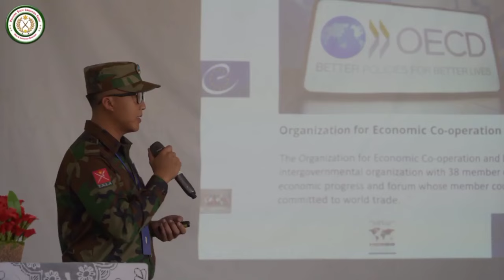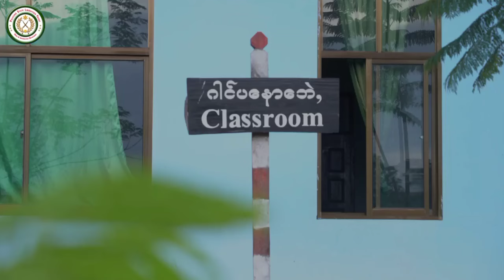Red News Agency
PSLF/TNLA၏ ရဲဘော် ရဲမေများအတွက် သီးသန့် ဖွင့်လှစ်ထားသည့် နိုင်ငံရေးသိပ္ပံကျောင်း

RNA_ဇွန်(၁၇)၊၂၀၂၄ ခုနှစ်။

၁၀၂၇ စစ်ဆင်ရေးအတွင်း မြို့ (၇) ကိုသိမ်းပိုက်ထားပြီး အုပ်ချုပ်ရေးယန္တရား အပါအဝင် ဘက်ပေါင်းစုံက အကောင်အထည်ဖော်နေသည့် PSLF/TNLA ၏ ရဲဘော် ရဲမေများအတွက် သီးသန့် ဖွင့်လှစ်ထားသည့် ပထမဆုံး နိုင်ငံရေးသိပ္ပံကျောင်းနှင့် ပတ်သက်သည့် ရုပ်သံကို ယနေ့ အသိပေးထားသည်။